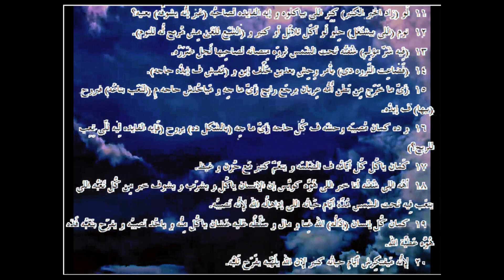الجامعة ... الترجمة العامية المصرية .21005. ـEcclesiastes...Egyptian colloquial translation